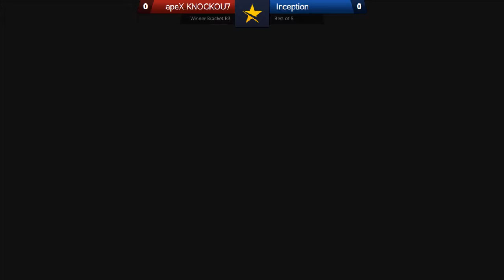EGL7 : Mad Catz Call of Duty: MW3 (Xbox 360) : apeX.Knockou7 vs Inception : WBR3 - Map 1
Footage from the Mad Catz MW3 Championship recorded live at the European Gaming League's 7th Event at the Norbreck Castle Hotel, Blackpool, UK.